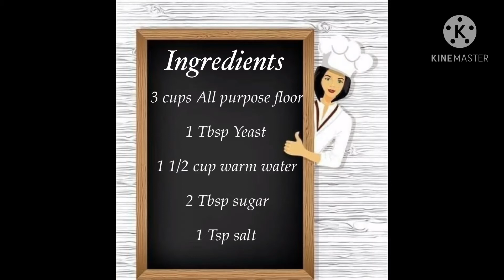12 Steps of Yeast Dough Production